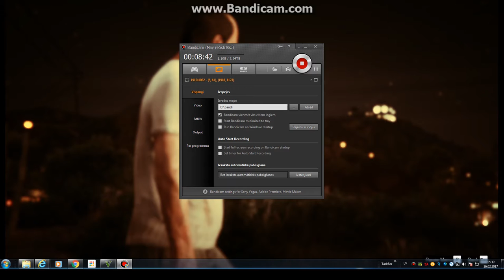gta 5 dodamies uz Los Santos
spēlēju gta 5 ep 2